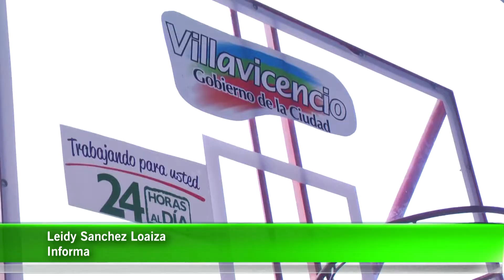POLIDEPORTIVO ROCHELA 30JUL2013